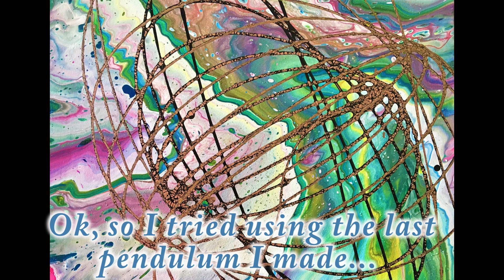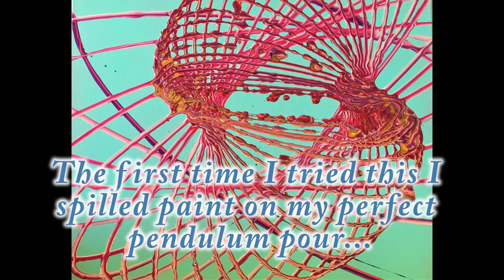Halloween Pendulum Pour! with Jill Jackson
A redesigned pendulum and I'm off for some Halloween pouring fun!  I wanted to do something completely different with the pendulum pour...  I think you'll be surprised in the end!!!